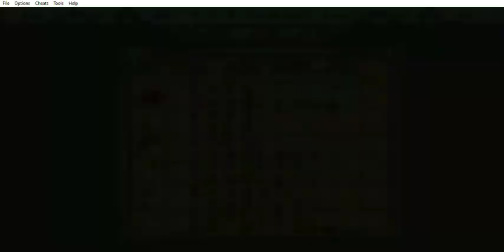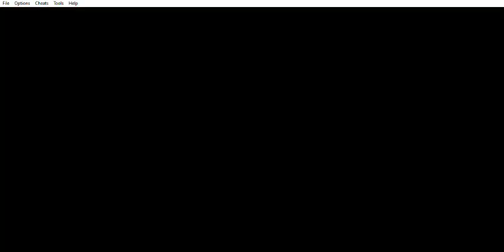Onimusha Tactics - Attempt 16 - Phantom Realm - The 1st Floor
Onimusha Tactics (GBA) - Attempt 16 - Phantom Realm - The 1st Floor
Este capítulo abarca al Attempt 16 - Phantom Realm - The 1st Floor.